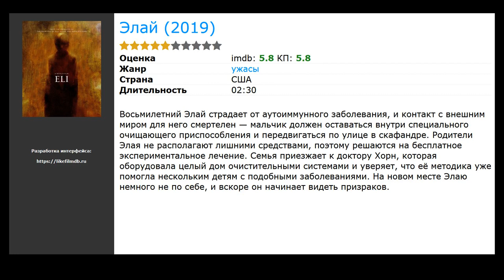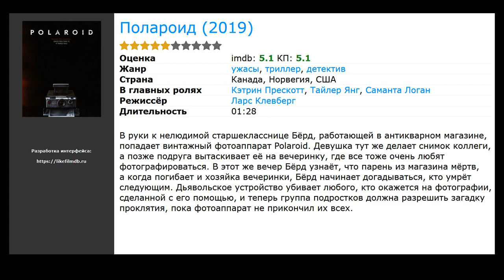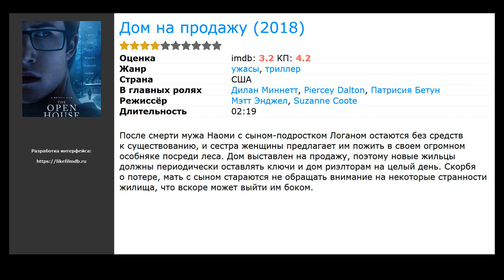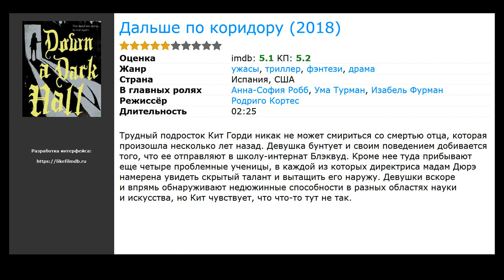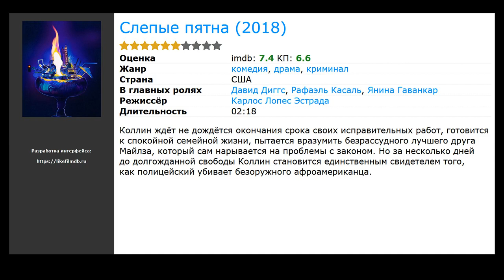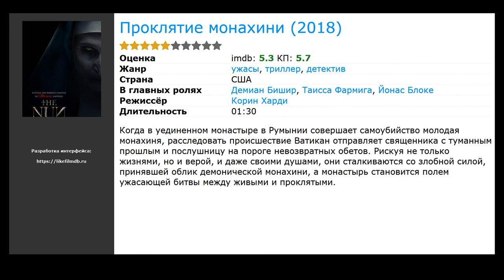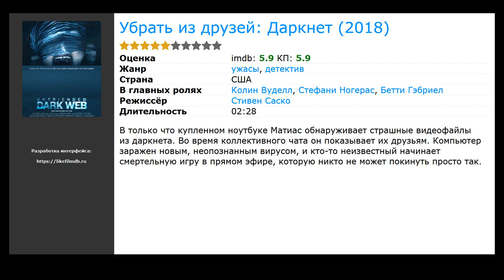20 лучших американских фильмов про призраков и духов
Список лучших американских фильмов про призраков и духов, дома с привидениями, страшные фильмы ужасов с злыми духами:

00:00 Вступление
00:10 Проклятие плачущей (2019) / жанр: ужасы, триллер, детектив / в главных ролях: Линда Карделлини, Роман Кристу, Джейни-Линн Кинчен
00:21 Элай (2019) / жанр: ужасы / в главных ролях: Чарли Шотуэлл, Келли Райлли, Макс Мартини
00:35 Страшные истории для рассказа в темноте (2019) / жанр: ужасы, триллер / в главных ролях: Зои Маргарет Коллетти, Майкл Гарза, Гэбриел Раш
00:49 Проклятие Аннабель 3 (2019) / жанр: ужасы, триллер, детектив / в главных ролях: Маккенна Грэйс, Мэдисон Исман, Кэти Сариф
01:02 После (2019) / жанр: драма, мелодрама / в главных ролях: Сэльма Блэр, Inanna Sarkis, Хиро Файнс-Тиффин
01:25 Полароид (2019) / жанр: ужасы, триллер, детектив / в главных ролях: Кэтрин Прескотт, Тайлер Янг, Саманта Логан
01:36 Дом на продажу (2018) / жанр: ужасы, триллер / в главных ролях: Дилан Миннетт, Piercey Dalton, Патрисия Бетун
02:09 Винчестер. Дом, который построили призраки (2018) / жанр: ужасы, фэнтези, триллер / в главных ролях: Хелен Миррен, Сара Снук, Финн Скиклуна-О’Прей
02:47 Астрал 4: Последний ключ (2018) / жанр: ужасы, триллер, детектив / в главных ролях: Лин Шэй, Ли Уоннелл, Энгус Сэмпсон
03:00 Ремнант: Всё ещё вижу тебя (2018) / жанр: триллер, детектив, мелодрама / в главных ролях: Белла Торн, Ричард Хэрмон, Дермот Малруни
03:16 Дальше по коридору (2018) / жанр: ужасы, фэнтези, триллер / в главных ролях: Анна-София Робб, Ума Турман, Изабель Фурман
03:32 Зло (2018) / жанр: ужасы, триллер / в главных ролях: Бояна Новакович, Джош Стюарт, Делрой Линдо
03:45 Слайс (2018) / жанр: ужасы, фэнтези, комедия / в главных ролях: Зази Битц, Чэнс  Раппер, Рэй Грэй
03:59 Проклятый дом (2018) / жанр: драма, ужасы / в главных ролях: Алекс Дрэйпер, Чарльз Эверетт Такер, Кэрол Станционе
04:12 Реинкарнация (2018) / жанр: ужасы, триллер, драма / в главных ролях: Тони Коллетт, Гэбриел Бирн, Алекс Вулф
04:30 Слепые пятна (2018) / жанр: драма, комедия, криминал / в главных ролях: Давид Диггс, Рафаэль Касаль, Янина Гаванкар
04:46 Делириум (2018) / жанр: ужасы, триллер / в главных ролях: Майк К. Мэннинг, Гриффин Фриман, Райан Пинкстон
05:02 Проклятие монахини (2018) / жанр: ужасы, триллер, детектив / в главных ролях: Демиан Бишир, Таисса Фармига, Йонас Блоке
05:15 Привидение (2018) / жанр: фэнтези, драма, мелодрама / в главных ролях: Ангури Райс, Джастис Смит, Дженни Росс
05:48 Убрать из друзей: Даркнет (2018) / жанр: ужасы, детектив / в главных ролях: Колин Вуделл, Стефани Ногерас, Бетти Гэбриел